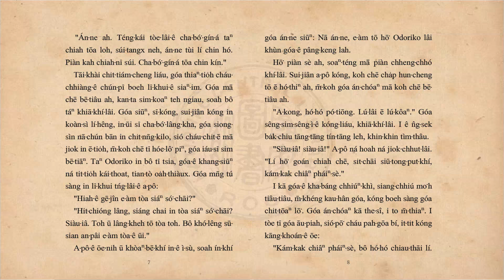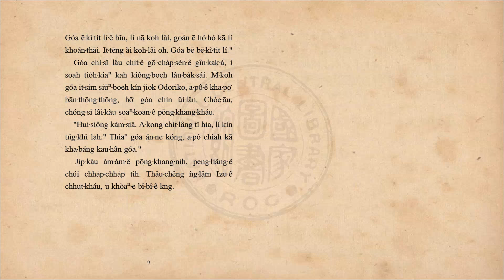IZU⸱ê Odoriko. 04 (Taiwanese Hokkien Audiobook)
Yasunari Kawabata: IZU⸱ê Odoriko (1955)
川端 康成: 伊豆の踊子 (1955)
川端 康成（かわばた やすなり、1899年〈明治32年〉6月14日 - 1972年〈昭和47年〉4月16日） 川端康成 - Wikipedia
the Taiwanese Hokkien Translator: Manlajo: Izu ê Bú-niû (2019)
Izu ê Bú-niû | 伊豆 ê 舞娘 (izuebuniu.blogspot.com)

※ This audiobook has undergone paraphrasing in speech.
Taiwanese Hokkien Audiobook
※ This Audiobook is used for educational basis for making everyone learn Taiwanese Hokkien.
※ nawi@tw 這是我所想到唯一能為你能做的事